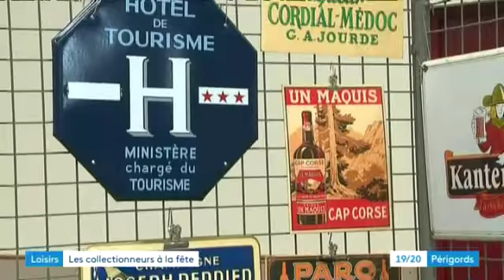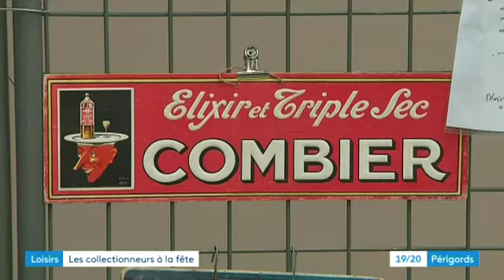Le salon multi-collection de Bergerac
Indémodable nostalgie : le salon des collections de Bergerac a attiré plus de 2 000 visiteurs, simples curieux ou collectionneurs acharnés, il y en avait pour tous les goûts !